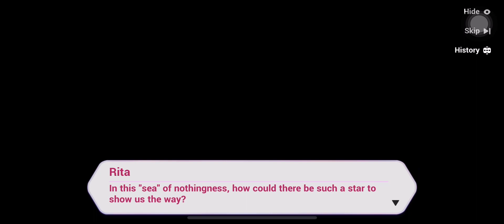Rita birthday CG 2021 - Honkai Impact 3rd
Are going to start shipping Kongming and FR Rita now? 😆 They both seem to be lonely and are trying to comfort each other. Anyhow HAPPY BIRTHDAY RITA!!! 🥳